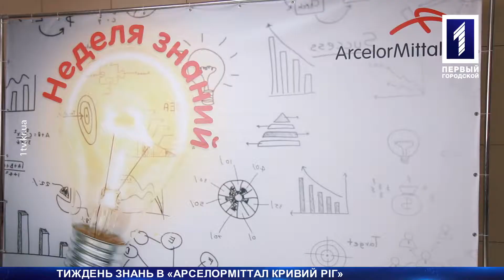Тиждень знань в «АрселорМіттал Кривий Ріг»